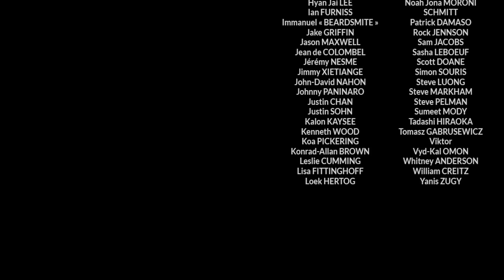The Double Breasted Suit: "Know your Suits" Series (Part 2)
In this series of episodes, Hugo takes you on a guided tour of the main styles of suits and jackets for gentlemen. In this second episode he focuses on the double-breasted suit, and explains how to progress step by step on the "Sartorial Ladder", from conservative styles to more daring ones.